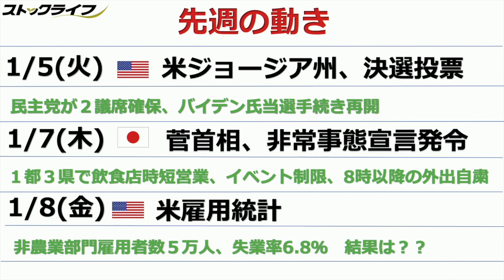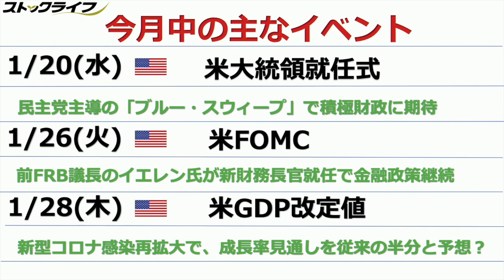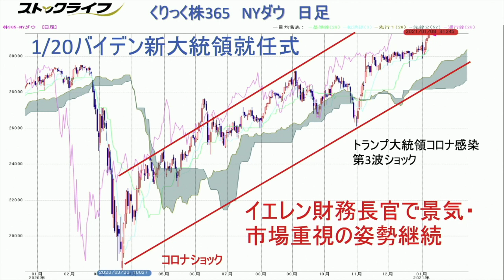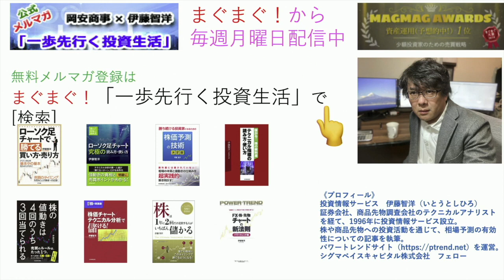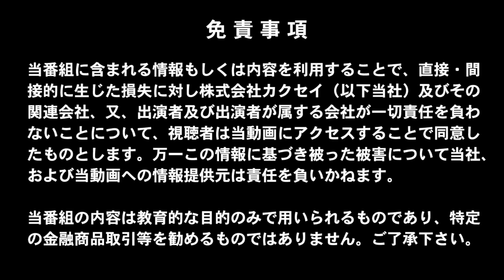【投資 初心者必見】日本の緊急事態宣言＆アメリカ大統領就任はプラスか？マイナスか？好調な日経225・NYダウは今後どう動いていくのか？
今日の注目通貨は・・・
概要欄のコンテンツ説明にて！！

00:00 オープニングトーク

01:06 先週の動き
　　　1/5（火）　米ジョージア州　決選投票
　　　　　　　　 民主党　2議席確保、バイデン氏当選手続き再開
　　　1/7（木）　菅首相　非常事態宣言発令
　　　　　　　　 1都3県で飲食店時短営業、イベント制限、8時以降の外出自粛
　　　1/8（金）　米雇用統計
　　　　　　　　 非農業部門雇用者数5万人、失業率6.8％

05:08 チャート分析（くりっく株365　日経225　日足）解説
　　　テクニカルは上昇トレンド継続
　　　買えない相場は高い？

07:00 今月中の主なイベント
1/20（水) 米大統領就任式
　　　　　民主党主導「ブルー・スウィープ」で積極財政に期待
1/26 (火) 米FOMC
　　　　　前FRB議長のイエレン氏が新財務長官就任で金融政策継続
1/28 (火) 米GDP改定値
　　　　　新型コロナ感染再拡大で、成長率見通しを従来の半分と予想

10:04 チャート分析（くりっく株365　NYダウ　日足）解説
　　　1/20バイデン新大統領就任式
　　　イエレン財務長官で景気・市場重視の姿勢継続

年末、株価は大きな調整もなく年始も上昇を続け
日経225もNYダウも高値更新を続けています。
新型コロナの感染拡大により、日本では緊急事態宣言が発令され
今後もこの株価推移が続くかは誰もが気になるところ。
NYダウもアメリカ大統領就任式を控えピリピリムードの中、
今後どういった動きになりそうなのか？
大島さんに現在のマーケットを解説していただきます。

FXの初心者、株価指数初心者、儲けたい人、自分のトレードの参考にしたい人集まれ！

【出演】
大島　久（岡安商事 アナリスト）

◆■◆セミナー情報はこちらから◆■◆

2021年1月23日（土）10：00～
【特別FXセミナー】ちょいワル先生の今週の一発予想公開生放送（仮）
会場：東京証券会館住所：東京都中央区日本橋茅場町1－5－8
講師：石田和靖、植山宏子、ちょいワル（敬称略あいうえお順）

開催予定のセミナー情報はHPよりご確認いただけます！！

【MC】
石田　和靖（WITV総合プロデューサー）
植山アンジェリーナ宏子（メンタルライフコーチ）

■トランプ弾劾裁判、米株価の大暴落リスク！ニクソン大統領のウォーターゲート事件と比べる

■第168回 【負けない人は知っている】個人投資家ならではの強み3選【株式投資編】

■FX「人気識者が語る！2021年の注目ポイント&ドル円見通し」【年末年始特番 激震の行く先 2020/12/25】

■【FX初心者必見】トレード前に必ずやる事とは！？トレードのルーティーン５選